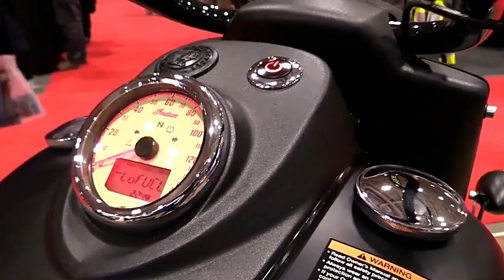2018 Indian Chief DH Complete Accs Series Lookaround Le Moto Around The World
2018 Indian Chief DH Complete Accs Series Lookaround Le Moto Around The World

14. 2018 Harley Davidson Street Glide Special Complete Accs Series Lookaround Le Moto Around The World
15. 2018 Harley Davidson Road King Special Complete Accs Series Lookaround Le Moto Around The World